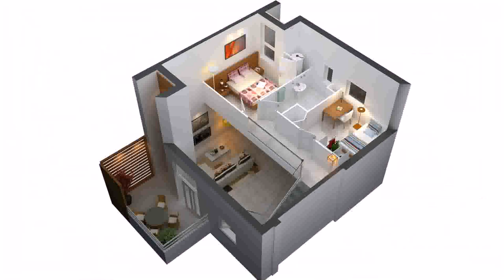Double Bedroom House Plans (see description)